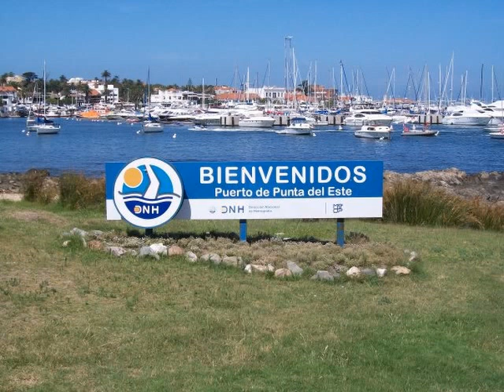Sergio Denis - Así como llegaste a mi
"Así como llegaste a mi" (Sergio Denis) - Tema del álbum: Cada vez que sale el sol - Imágenes de Punta del Este - Uruguay (verano 2010).